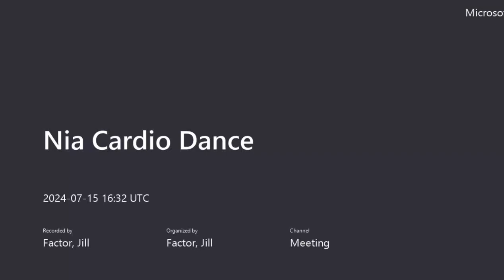Nia cardio dance